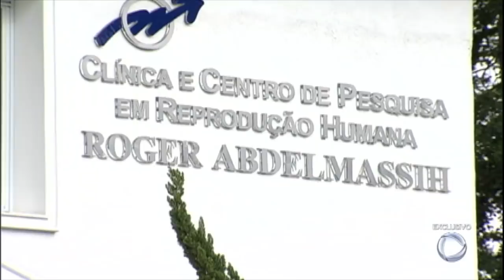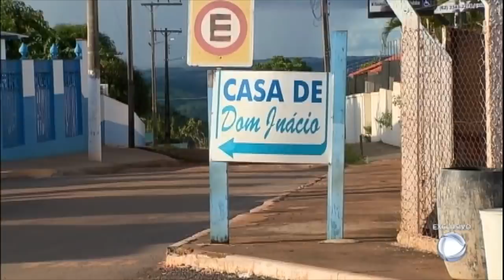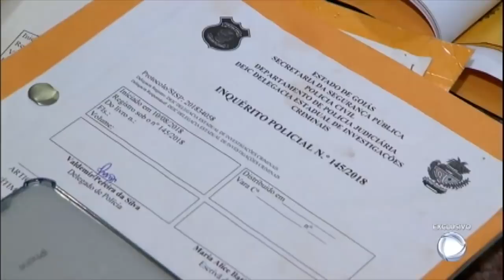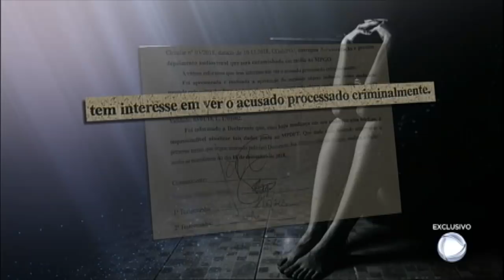Irmãs acusam Roger Abdelmassih e João de Deus de abuso sexual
Em depoimento exclusivo ao Domingo Espetacular, Ivani relata o abuso sexual que sofreu pelo ex-médico Roger Abdelmassih há cerca de duas décadas. Já Yara, a irmã mais nova, acusa o médium João de Deus pelo mesmo crime, que ocorreu há pouco mais de um ano. Para assistir ao conteúdo na íntegra, acesse PlayPlus.com